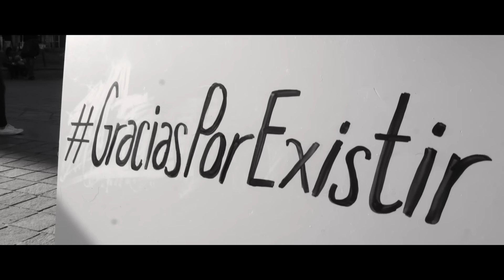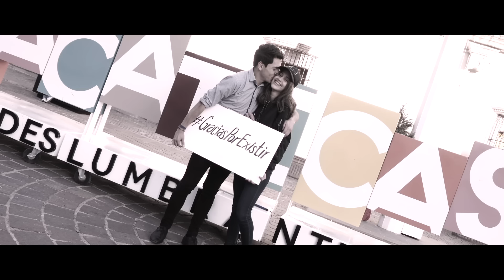Conjunto Rio Grande- Gracias Por Existir- [Video Oficial]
Music video by Conjunto Rio Grande performing "Gracias Por Existir" (C) 2018 Discos Goma. Directed by  Arrebol Films. Composición de Neftaly Neto Estrada

Letra:
Tu has venido con tu luz a conquistarme
Tu eres linda y cariñosa como un angel
Tu eres la mujer perfecta que yo quiero para mi

Tu has logrado enamorarme con tu risa
Tu transformaste mi tristeza en alegria
Tu me elevaste hasta el cielo con un solo beso

Y te confieso que este amor es sincero
Y que nunca había sentido nada igual
Estoy seguro de que eres tu el amor de mi vida

Gracias por existir
Contigo toda mi vida la quiero pasar a tu lado
Estoy seguro de que eres tu
Un angel que del cielo Dios me ha mandado

Gracias por existir
La esperanza de ser feliz nuevamente ha llegado
Y el sentimiento de amor nació
Con solo un beso de tus labios

Y como suena el Rio mi chiquititita